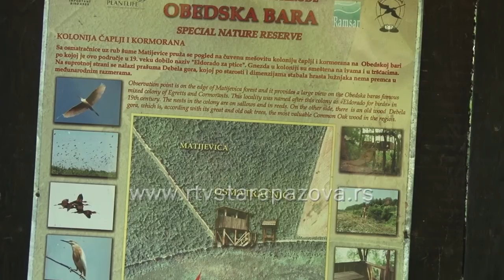Kamp Obedska bara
Međunarodni volonterski ekološki kamp „Obedska bara – Povratak ibisa“, koji je počeo u nedelju, trajaće do subote, 3.septembra. Cilj kampa je zaštita životne sredine, doprinos i promocija održivog ruralnog turizma, očuvanje kulturnog nasleđa.